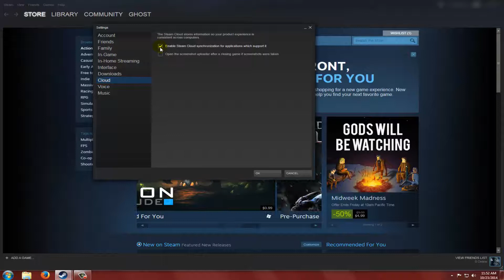[Tutorial] How to enable Steam Cloud!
Tired of having to back up your games manually? Well then Steam Cloud is for you!